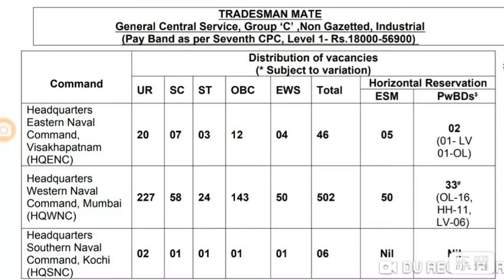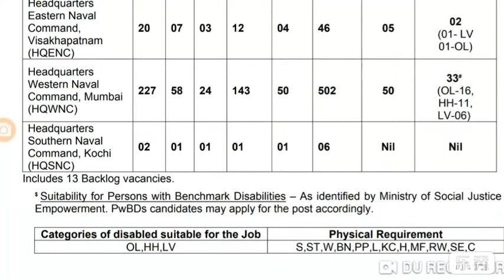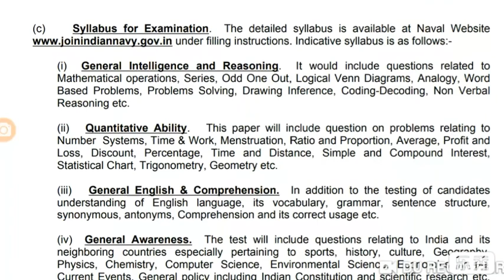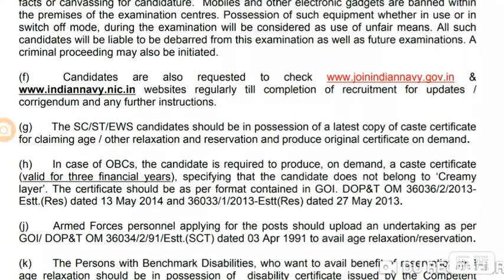Indian navy trades man jobs/ Indian navy recruitment-2019/ Indian navy notification-2019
Best Choice

Indian Navy